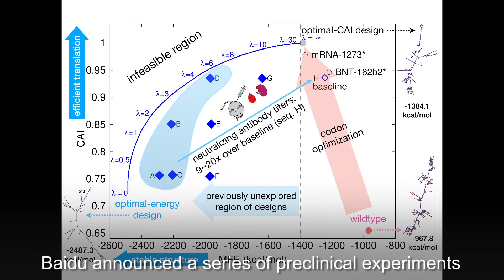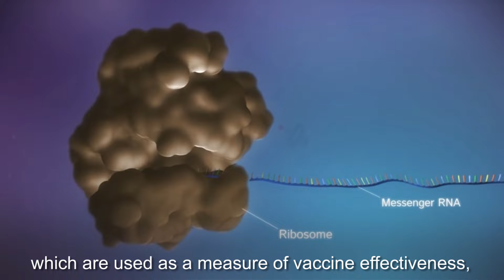Bio-Research Breakthroughs Show Baidu LinearDesign‘s Potential in mRNA Therapy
LinearDesign, an algorithm developed by Baidu Research, is now helping optimize mRNA sequences to create more efficient mRNA vaccines. Vaccines designed by LinearDesign have obtained significantly better results than the benchmark sequences.